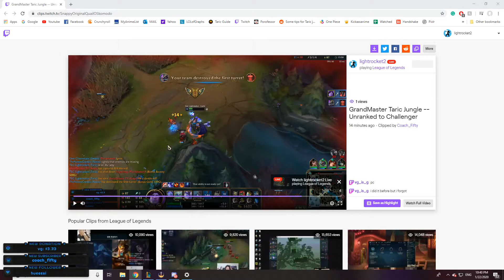Two Clips Smurfing On Them